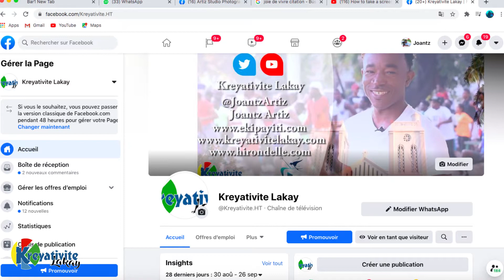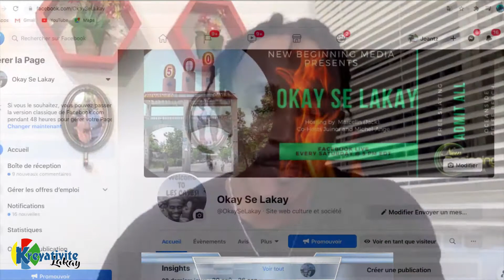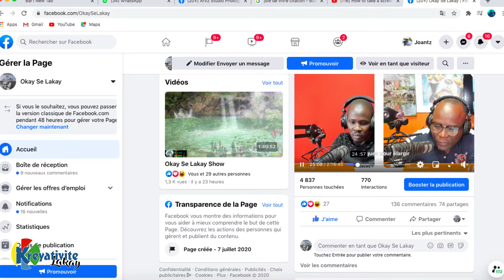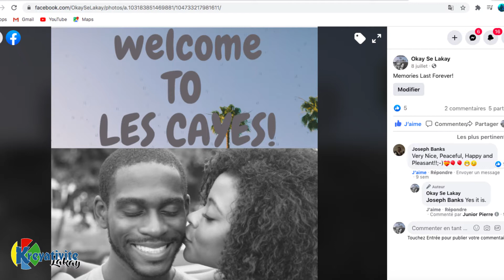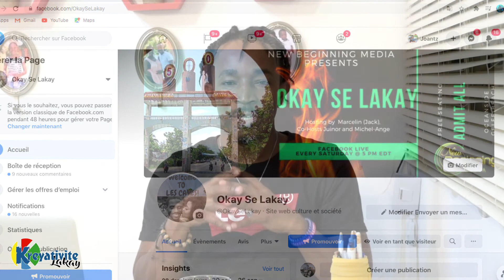KREYATIVITE LAKAY AK STAFF OKAY SE LAKAY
Kreyativite Lakay
Sije:  Okay se Lakay